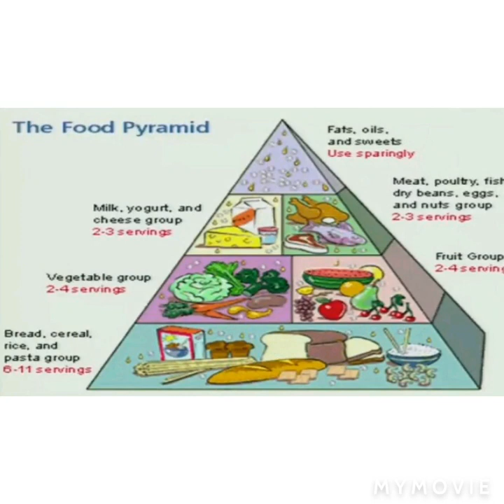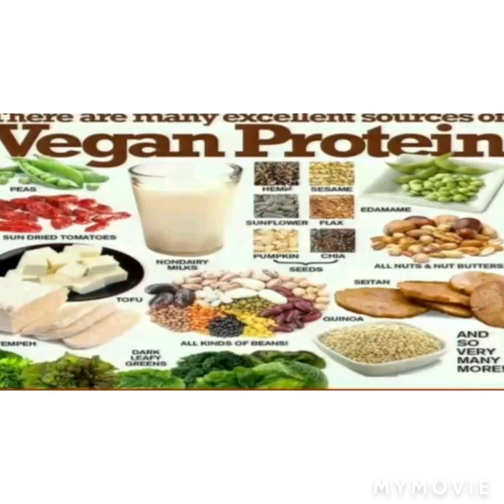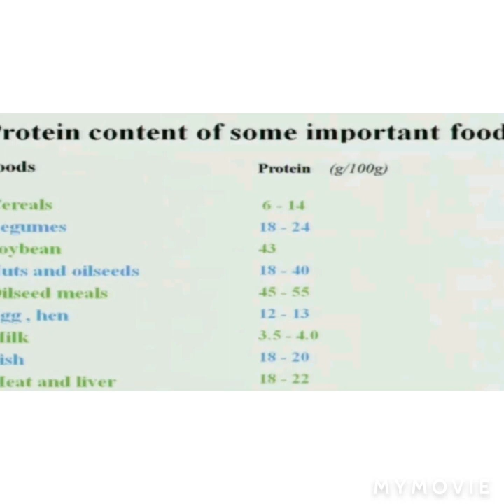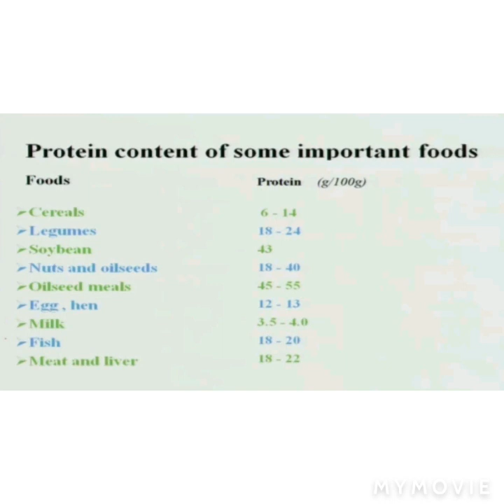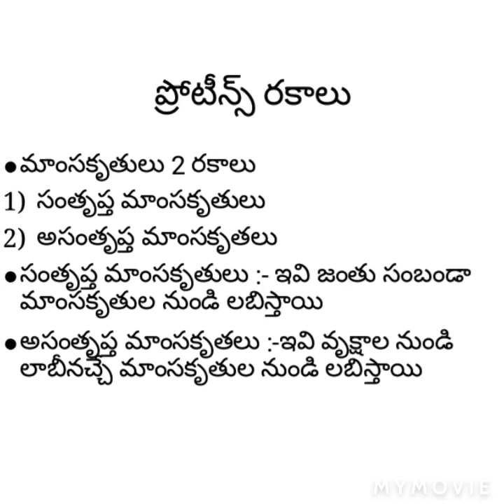protein /మాంసకృత్తులు part 1 Balanced Diet in Telugu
Balanced diet